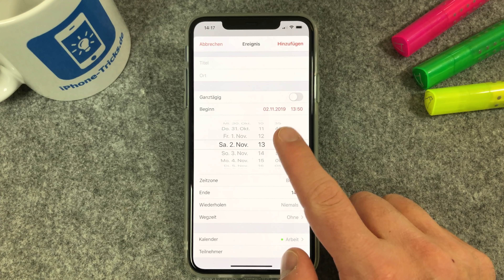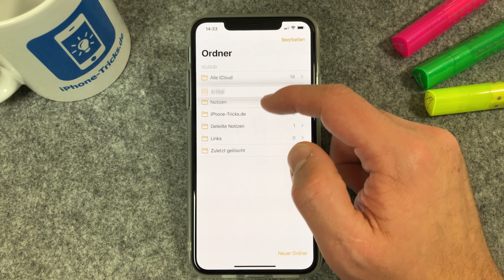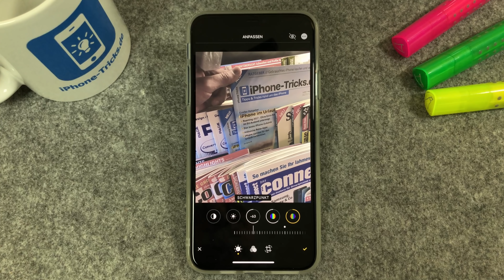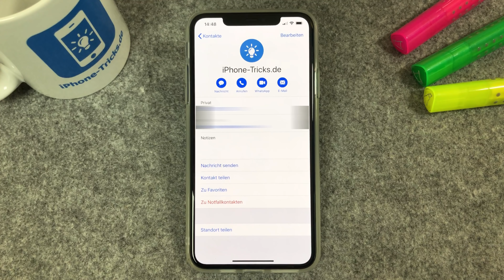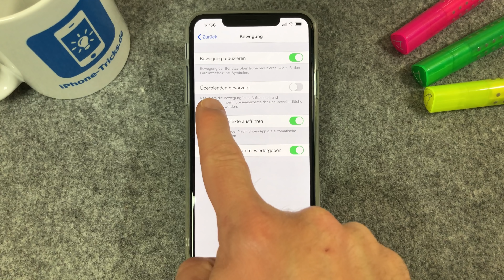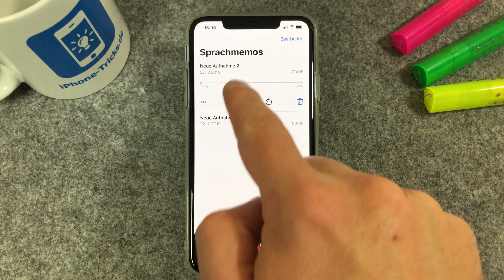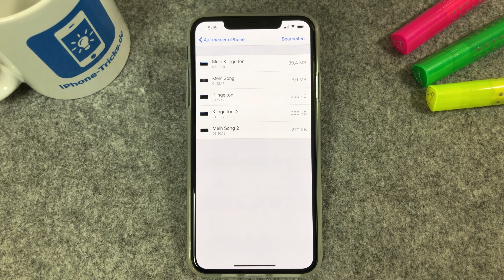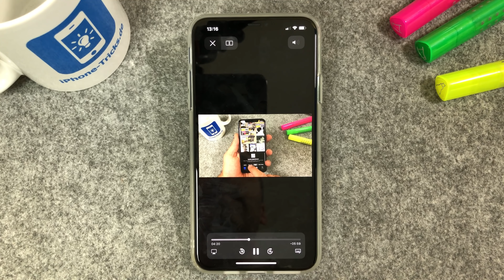iOS FUNKTIONEN die zu VERSTECKT sind um sie selbst zu finden 🤫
In diesem Video zeige ich dir zahlreiche iOS Funktionen die zu versteckt sind, um selber darauf zu kommen.